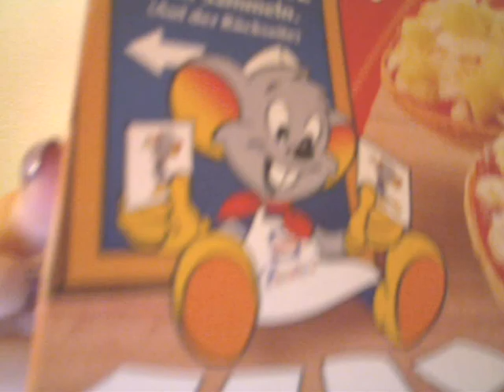Dr Hauschka & Esstipp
Es handelt sich hier (wie in jedem anderen meiner Videos) um MEINE Meinung.. jeder Mensch denkt anders und ich möchte auch keine Firma runtermachen/ für irgendjemanden werben. Ich teile euch lediglich meine Meinung mit! Viel Spass beim ansehen :)